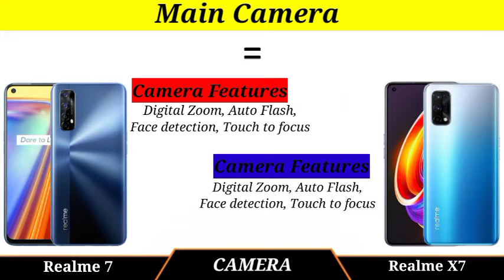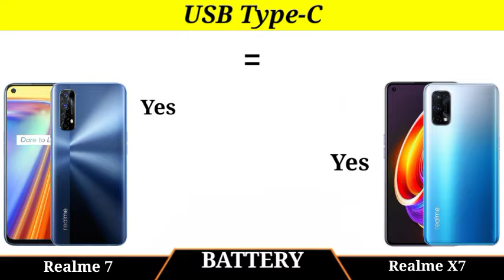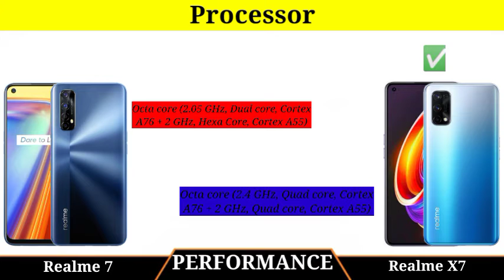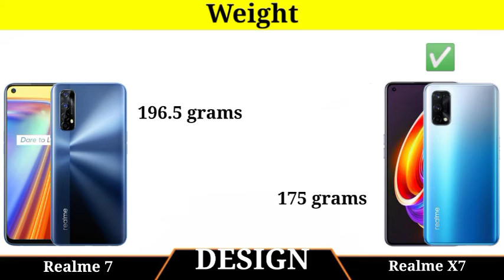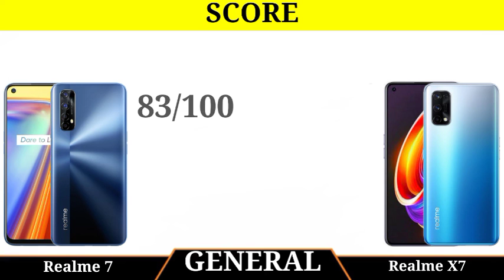Realme x7 : Better than Realme 7 Really 😊😊 ??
Here's my comparison of the new realme x7 against the Realme 7 initially thought to do the comparison of the realme 7 but thought that was completely unfair as the only thing they had in common was the price. Let me know which device you would end up grabbing if you had the choice!

realme 7 pro, realme 7, realme 7i, realme 7i unboxing, realme 7 unboxing, realme 7 pubg test, realme 7 pro pubg test, realme 7 vs poco m2 pro, realme 7 vs realme 7 pro, realme 7 pro charging test,